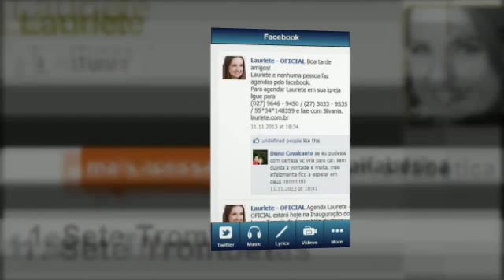Lauriete Fan Pro Android App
This android app is made for all of you who love Lauriete.  Our application contains several sections, such as the official website, the latest news, videos and many songs together with a section of lyrics, latest posts from social media accounts like Faceboook and Twitter, fresh photos and much more!